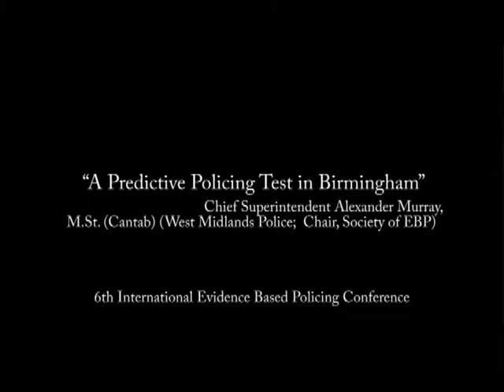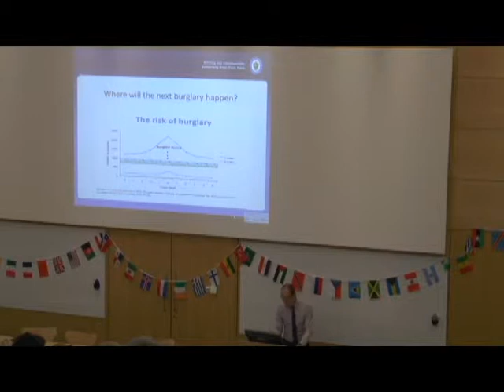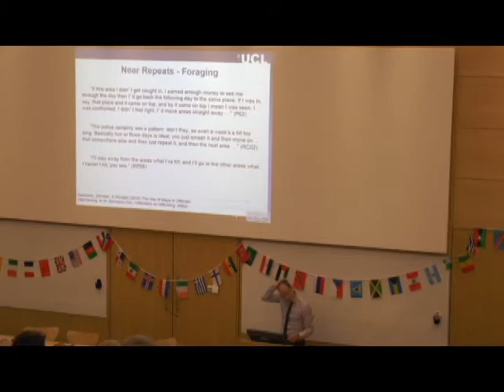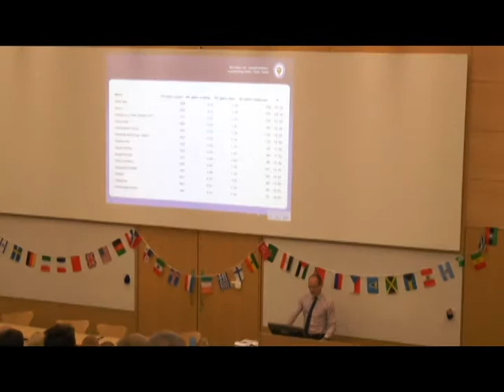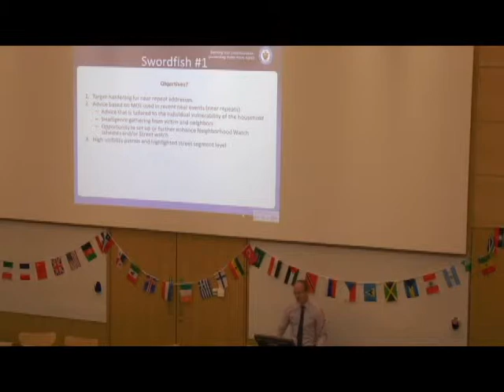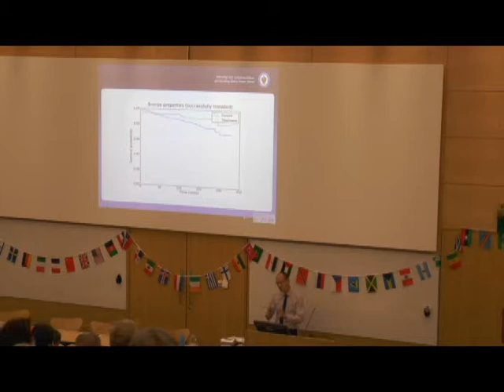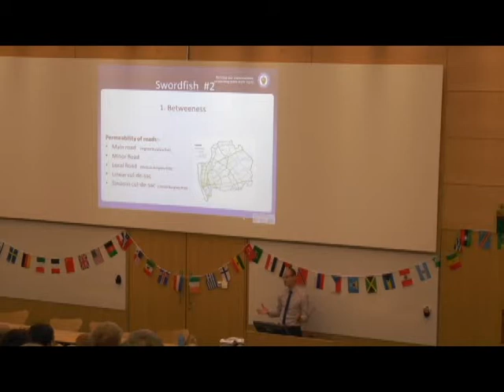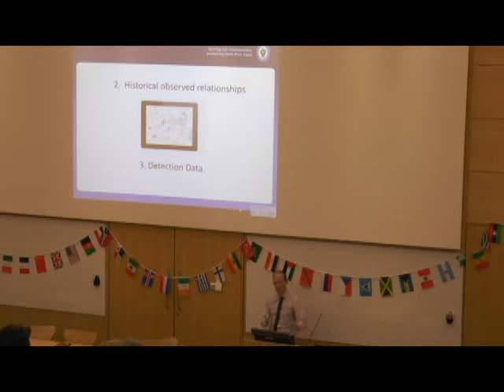A Predictive Policing Test in Birmingham - Alex Murray